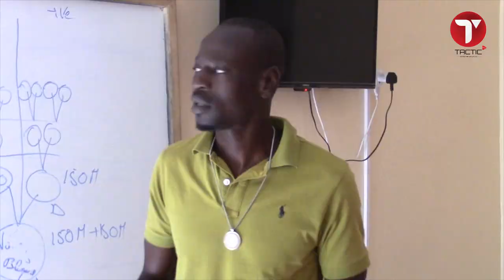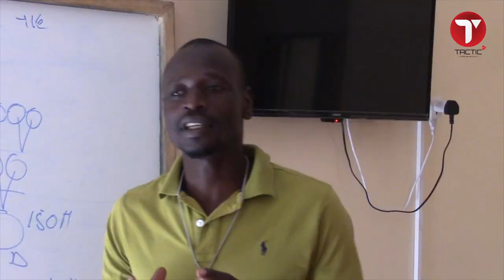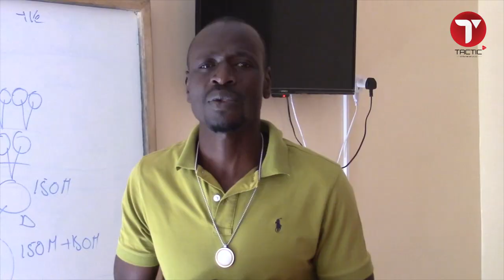La vérité sur QNet au Sénégal : Fiabilité ou Arnaque